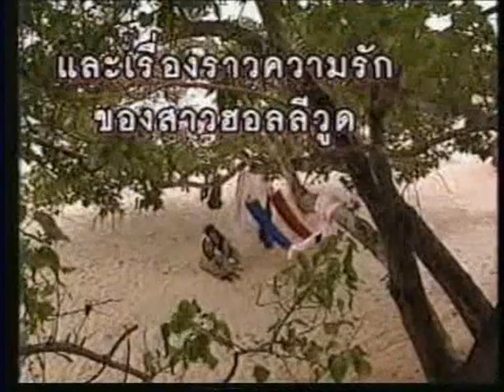lady mahachon 15.10 end